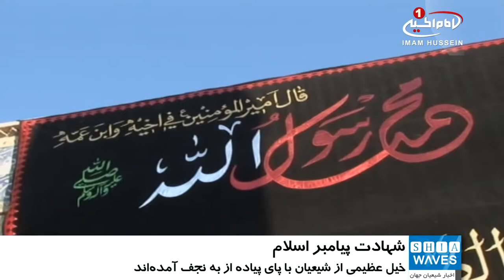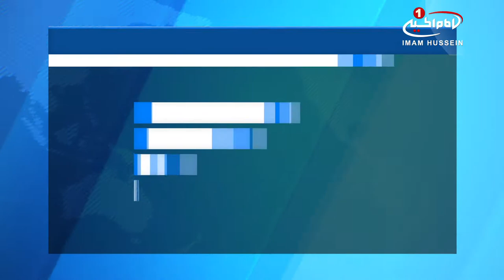بیست و هشتم صفر سالروز شهادت رسول الله صلی الله علیه و آله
28 صفر مصادف است با سالروز شهادت نبی مکرم اسلام حضرت «محمد مصطفی صلی الله علیه و آله»

در سالروز شهادت «پیامبر اکرم صلی الله علیه و آله» مسلمانان و محبین «اهل_بیت علیهم السلام» در سراسر جهان به عزاداری پرداخته، این ضایعه عظیم را به سوگ نشستند.

در این بین شهر مقدس نجف حال و هوای دیگری دارد.

طبق سال های گذشته خیلی عظیمی از شیعیان با پای پیاده از شهر مقدس کربلا حرکت نموده و خود را برای عرض تسلیت به ساحت مقدس «امیرالمومنین علیه السلام» و اقامه عزای نبوی به شهر مقدس نجف رسانده اند.

امنیت این شیعیان نیز که توسط موکب های مردمی و نیز آشپزخانه آستان مقدس علوی پذیرایی می شوند، توسط خادمان رسمی و افتخاری این آستان مقدس تامین می شود.

شایان ذکر است، شهر مقدس نجف هر ساله در ایام شهادت «رسول خدا صلی الله علیه و آله» شاهد حضور جمعیت میلیونی عزادارانی است که اکثرا با پای پیاده خود را به این شهر مقدس رسانده اند تا ضمن اقامه عزا، با اولين خليفه و جانشين بلافصل پيامبر خویش بیعت کنند.